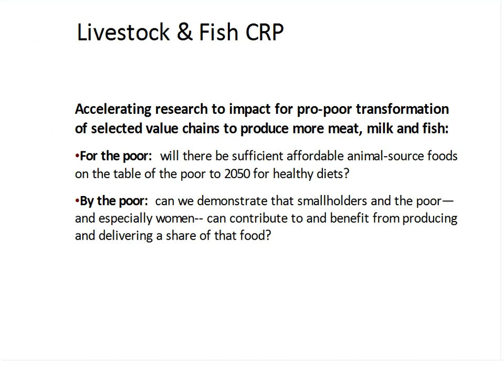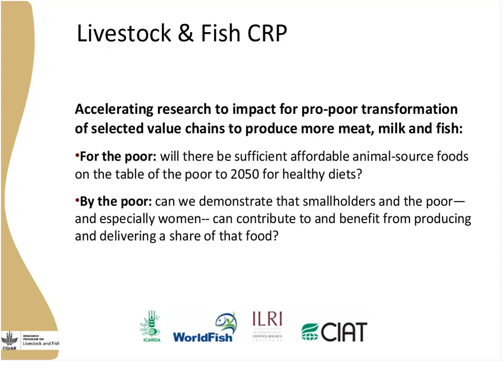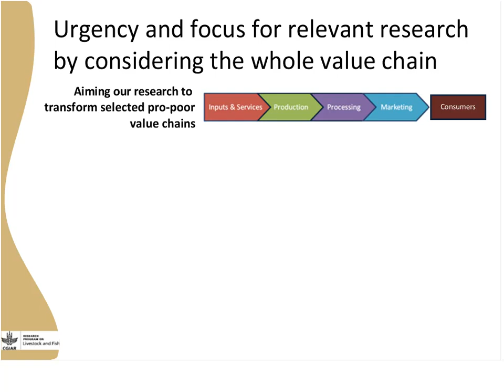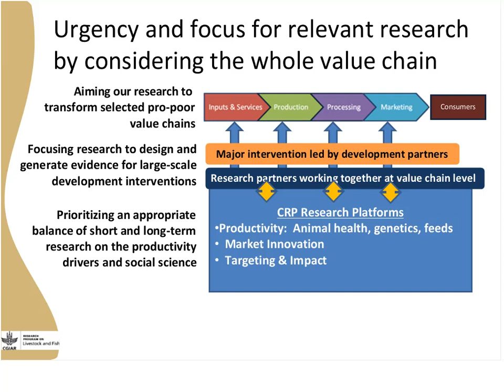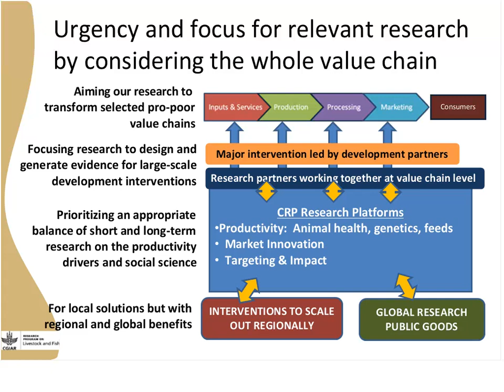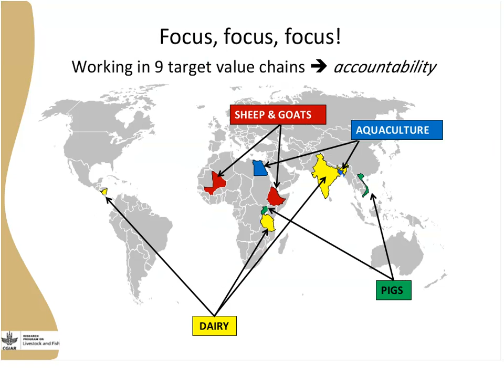Presentation: Livestock & Fish CRP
Over 80 participants, including more than 35 Mission staff from 17 USAID Missions spent December 3-5 in Addis Ababa learning how to best advance their scaling strategies to achieve faster and deeper impact on Feed the Future goals through a Global Learning and Evidence Exchange (GLEE). Tom Randolph, Director of CGIAR Research Program on Livestock and Fish, presented on the Livestock and Fish CRP.